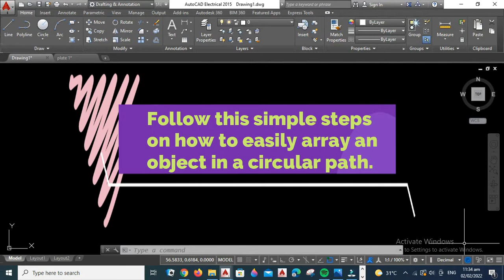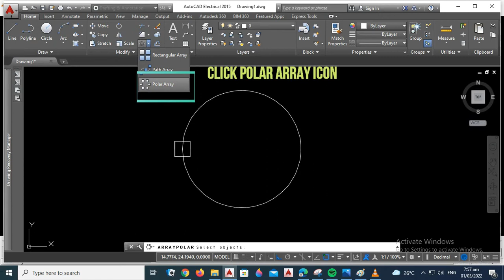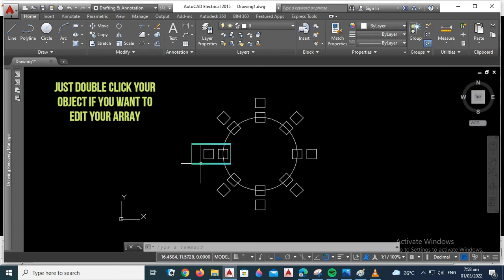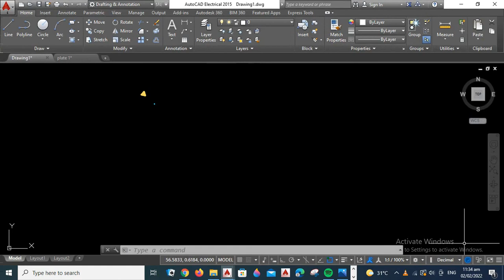HOW TO USE POLAR ARRAY IN AUTOCAD?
This video shows the steps on how to easily use the POLAR ARRAY.

A single click will not cost a single penny but it will help a lot and your support will be highly appreciated. Let's make studying ENGINEERING easy, fun and interesting. Thank you in advance.